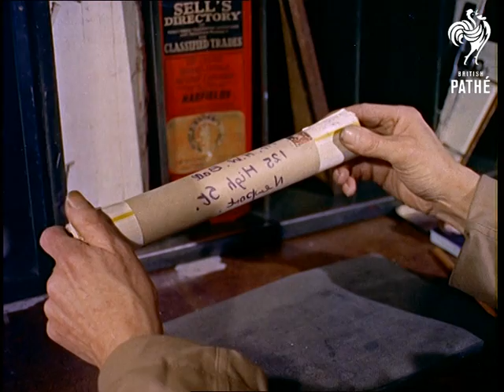Postman's Nightmare (1960)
M/S of two postmen and the post office sorting machine, 'ELSIE' (Electronic Letter Sorting Indicator Equipment) in Borough, London.  The man seated at the machine is Mr Davis (sp? could be Avis), the operator.  The other man, Mr Whitehead, is sorting letters by hand on a trolley; he then carries a batch over to the machine and puts them on it.  C/U of the letters then panning shot to show them being carried up by the machine and fed into it.  C/U over the operator's shoulder as the letters are fed down into a viewing screen.  He is pressing buttons on a keyboard as the letters go through.

M/S of the 'memory wheels' of the machine slowly turning; a man comes into the shot to adjust one of them.  Various M/Ss and C/Us of different parts of the machine and the letters speeding through,  along conveyor belts and into pigeonholes where a man takes a pile of them out of the box marked Edinburgh.  M/S as he walks to a table, ties them with string and places them in another box.

The commentator says "Despite the wonders of mechanism, one factor over which the GPO has no control is the human element: and that means us - the people who don't address their letters properly".  M/S of Mr E Anderson in the 'Blind Department'.  He is sitting at a desk and takes a tube-shaped parcel from a pile of letters which has the address written back to front on it.  He takes a mirror and holds the parcel to it to check the address in the reflection, then writes it on the parcel.

He picks up another letter and holds a magnifying glass to it.  We see that the address has been written in tiny handwriting in the top right hand corner right next to the stamp.  He writes the address out clearly below.  Finally, he takes a letter which is stamped and addressed just to 'J Brown' .  He stamps something on the letter - 'To be destroyed' maybe?  The commentator says "Hey, that one's mine!"

Note: there is quite a lot of documentation on file, including diagrams and information sheets on the machine.
 FILM ID:101.27